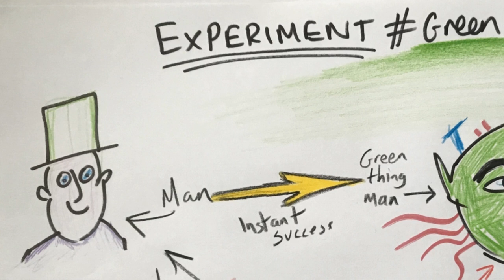The Experiment People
The Experiment People are CEO Dr. Hee Hee and Co-owners Dr. Hoo Hoo and Dr. Haa Haa. In this film, they show one of their more popular experiments, Green.